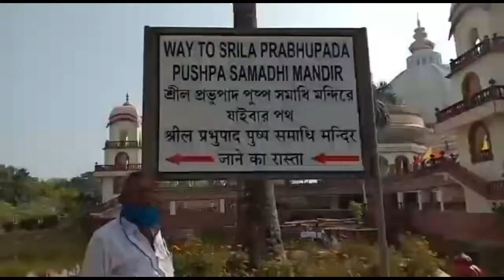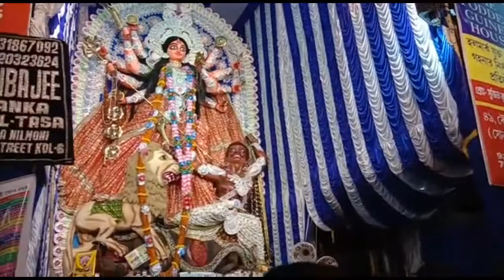Anniversary r সারাদিন টা কীভাবে কাটালাম।। ❤❤❤